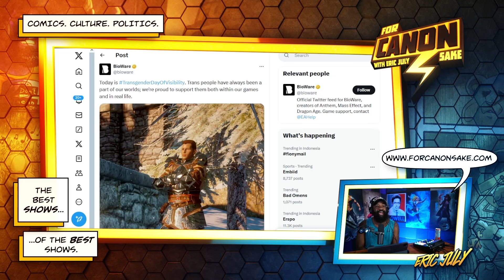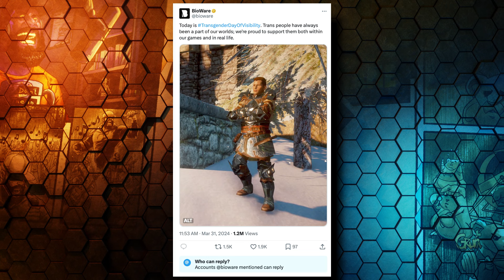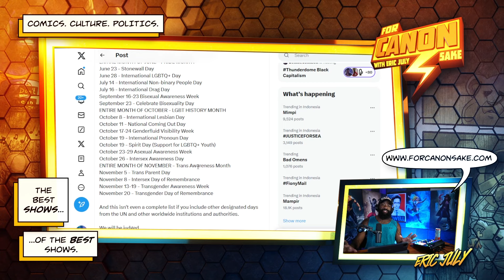Bioware is Gay (on Easter)